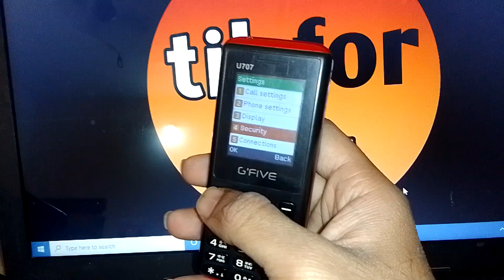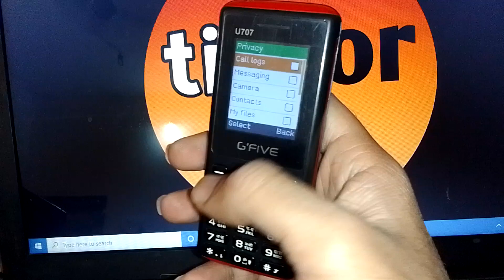how to set password on contact in gfive u707 mobile !! contact number par password kaise lagaye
how to set password on contact in gfive u707 mobile
how to set password on contact in gfive u707
how to set password on contacts in Gfive u707
gfive u707 me contact par password kaise lagate